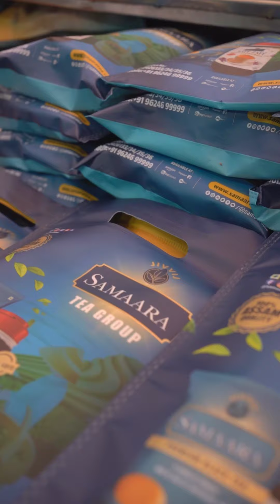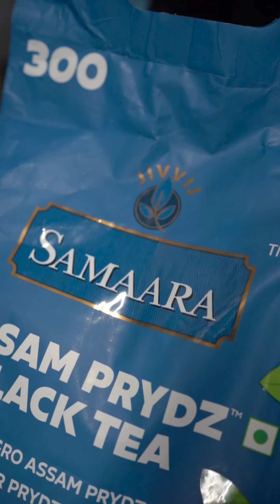Samaara Tea | Kadak Tea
Indulge in the soulful experience of Samaara Tea – more than a beverage, it's a legacy of emotions poured into each cup. Celebrate the rich tradition and connection that our tea brings to over 35 countries worldwide. With decades of expertise, we unforgettably taste our teas 3-4 times a day, a dedication passed down through generations. Samaara stands as a leader in the market, having mastered the art of tea, a testament to the unwavering commitment and hard work that defines our heritage.